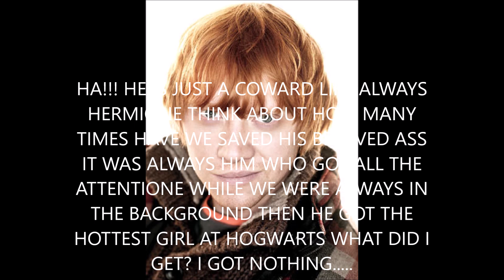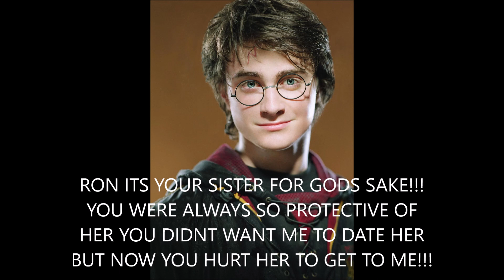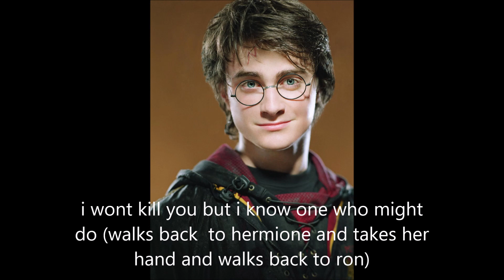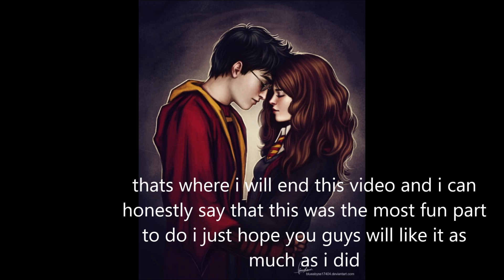Harry and Hermione love story part 52